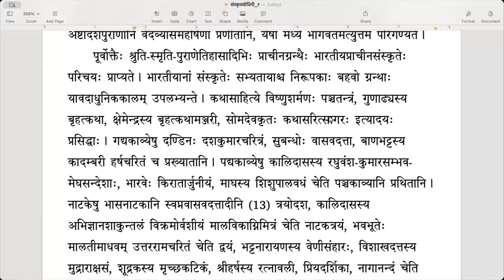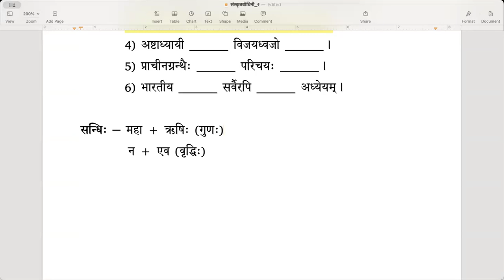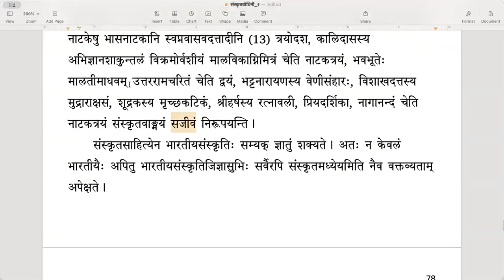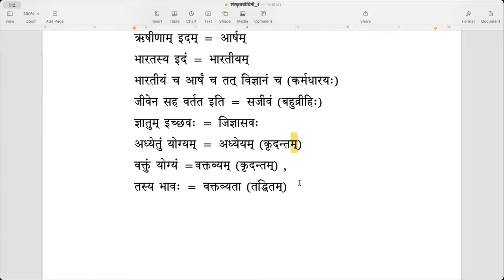संस्कृतबोधिनी २ - Lesson 21 (संस्कृतं संस्कृतिश्च) - Part 2 (English)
पाठः २१ - संस्कृतं संस्कृतिश्च - भागः २